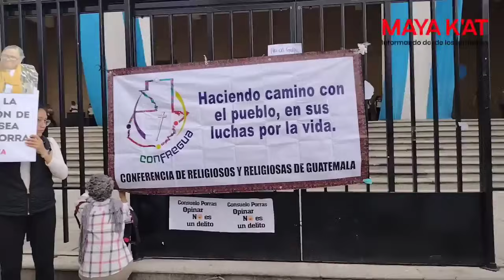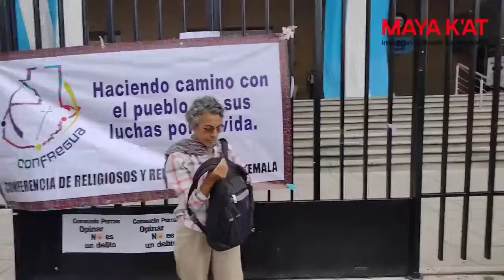URGENTE MONJAS LLEGAN AL FRENTE DEL MP DE CONSUELO PORRAS Y HACEN PODEROSA ORACION